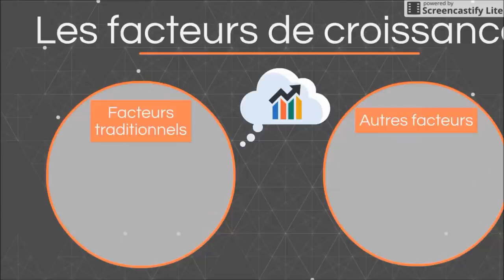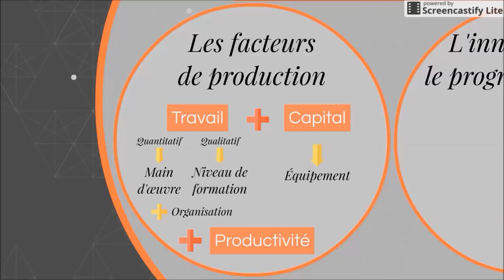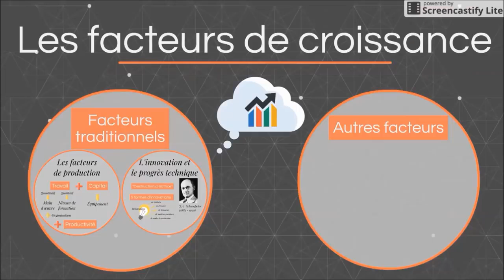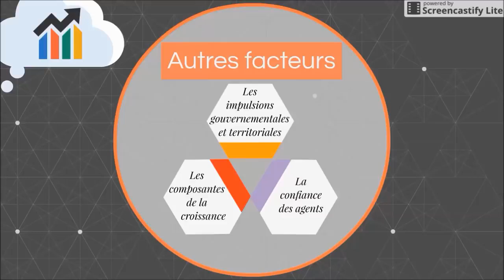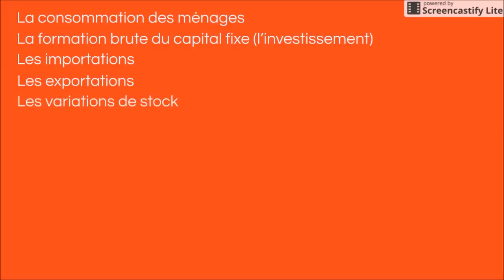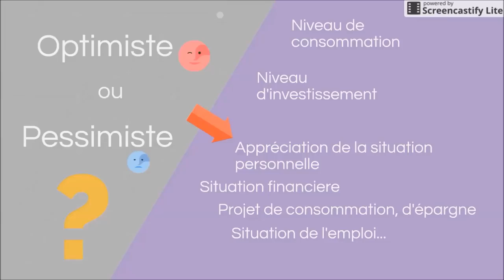BTS Economie Th2 Chap2 Les facteurs de la croissance